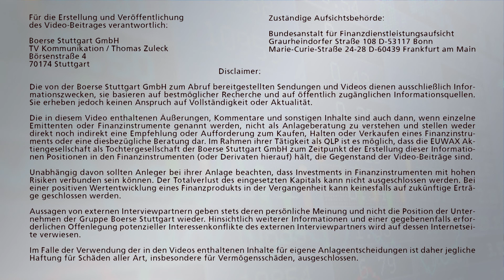Nordkoreas Atomtest drückt Stimmung an den Börsen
Zu Wochenbeginn rückt an den Börsen der Nordkorea-Konflikt wieder in den Fokus, nachdem Nordkorea am Wochenende eine Atombombe getestet hat.
Der Dax startet tiefer in den Handel. Aktien in Asien standen unter Druck. Kein Handel in den USA
Anleger suchen sichere Anlagemöglichkeiten und greifen zu Gold, das sich um 0,7 Prozent auf 1334 Dollar je Feinunze (31,1 Gramm) verteuert. Auch der Schweizer Franken, der japanische Yen und deutsche Staatsanleihen waren gefragt.